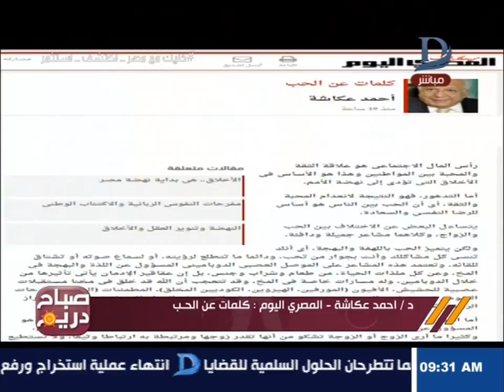صباح دريم | تعليق الاعلامية قصواء الخلالى على مقال النهارده للكاتب احمد عكاشة كلمات عن الحب